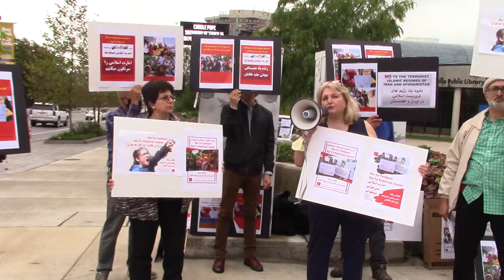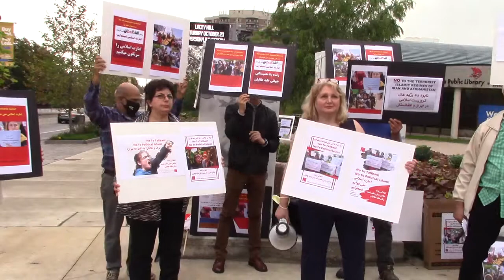اعتراض علیه طالبان در صد شهر از طرف "زنان علیه طالبان" در شهر اوکویل در کانادا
پیام کمیته مبارزه برای آزادی زندانیان سیاسی از طرف صدف کورش نیا